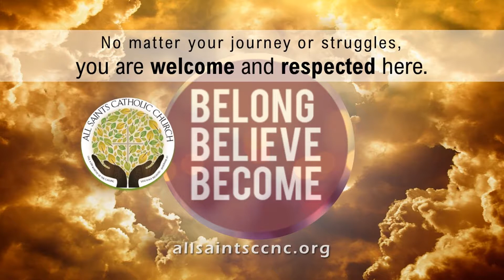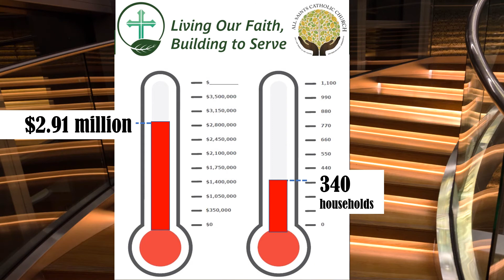Announcements January 23, 2022, 3rd Sunday in Ordinary Time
Welcome to All Saints Catholic Church. We are grateful to have you as part of our vibrant parish where we love God, love others, and make disciples.
This weekend we celebrate the 3rd Sunday in Ordinary Time. Our celebrant is Father Frank “Mac” Raffo.
Would you like to get more from the Bible readings at Mass? We invite you to Wednesdays in the Word! Each Wednesday at 10AM, we’ll use At Home with the Word to look at and reflect on the readings for the coming weekend. Come each week or as drop in as you can!
This Sunday, January 23 at 3PM, the National Alliance on Mental Illness is presenting a talk called, In Our Own Words, to foster understanding about mental illness. Chuck Eldridge will be speaking, and the Knights are our hosts for this free informative session, here at All Saints.
If you are interested in having your little ones baptized, we have an online baptism preparation class coming up on Tuesday, January 25 at 6:30PM.
If you are a hands-on kind of person, you can roll up your sleeves on Saturday, January 29 to help Habitat for Humanity and the Knights of Columbus on a local building project.
With Valentine’s Day around the corner, our Outreach ministry team is collecting Valentines for local seniors. Sign your cards with your name and “All Saints Church” and drop in them off here by February 2nd. There are also a couple of marriage weekends listed in the bulletin.
Wilmington March for Life is February 5th, and Scout Sunday is February 6th. Find out more about all this on the monitors in the Narthex, the bulletin, our website, MyParish mobile app, Facebook page and the information table outside.